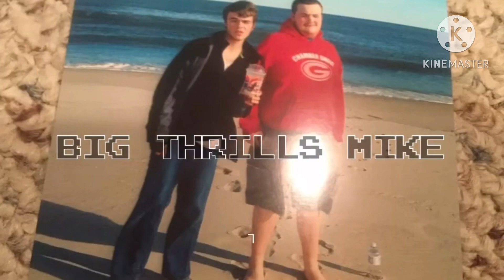First taste of Mountain Dew Pitch Black 2023 (long awaited limited release)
Absolute automatic 5/5 best mtn dew ever imo such a smooth grape taste hits everytime. I desperately want this back permanent.